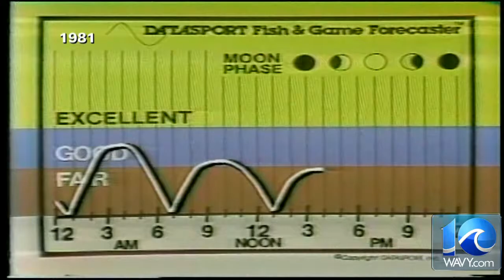40 Years of Bruce Rader at WAVY-TV 10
Bruce Rader has been with WAVY-TV 10 for 40 years!